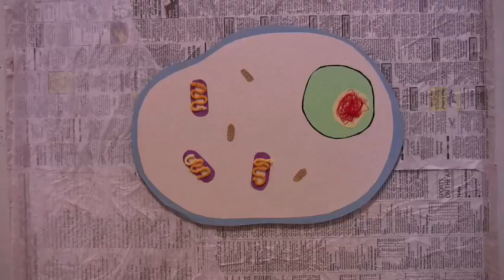Pom Tea Stop Motion Commercial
Written, filmed, and directed by Erin Cosens.